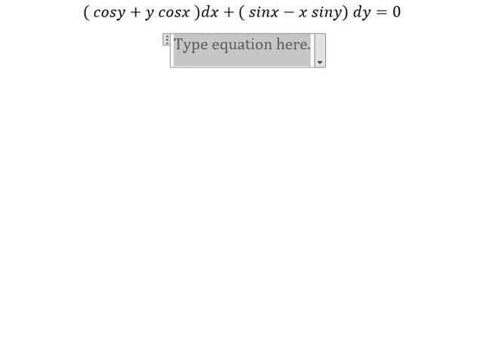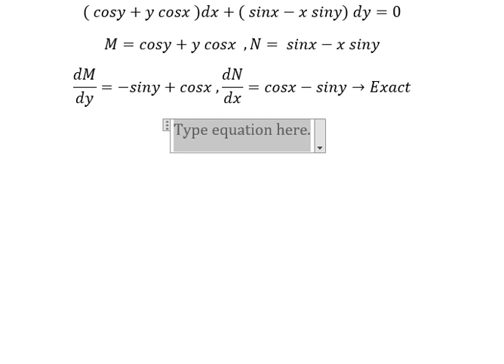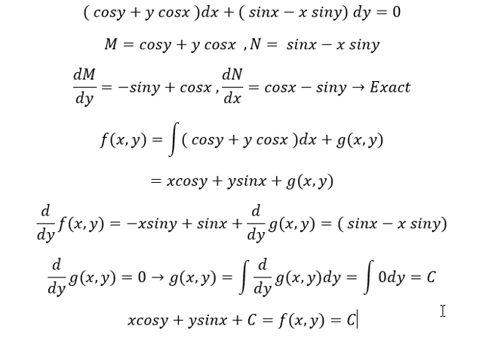Calculus Help: Exact - Differential Equations - ( cosy+y cosx )dx+( sinx-x siny) dy=0